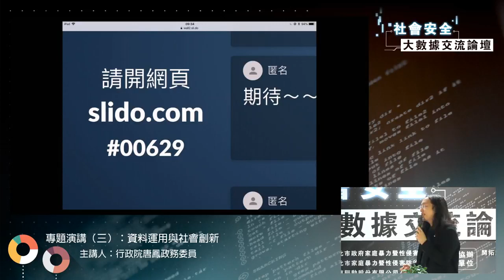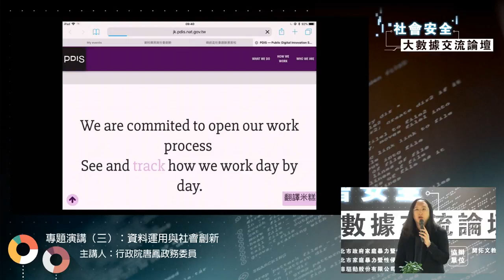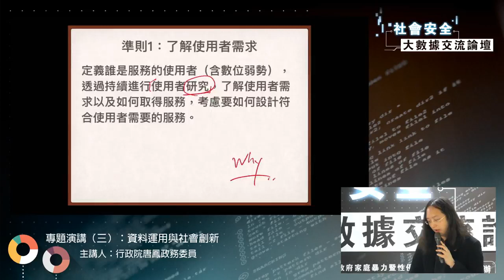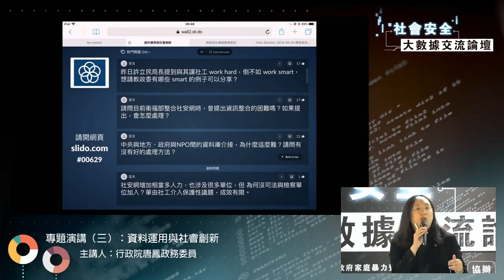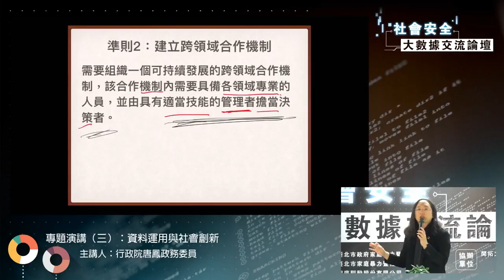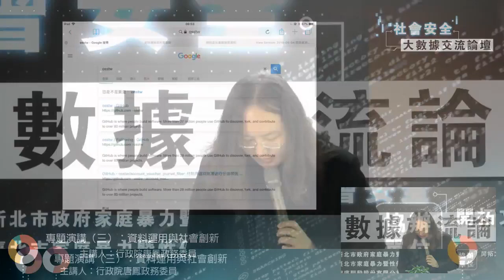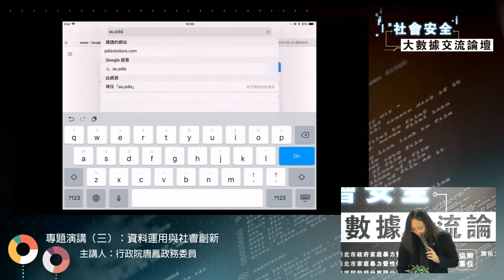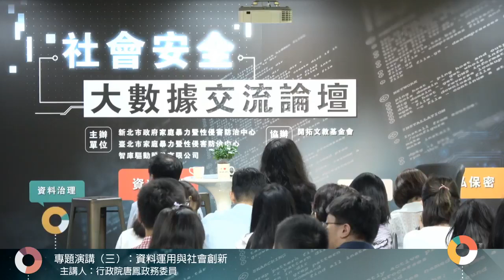2018-06-29 雙北社會安全大數據交流論壇